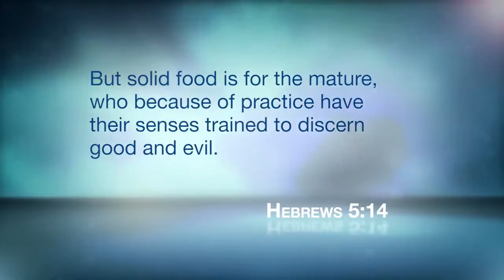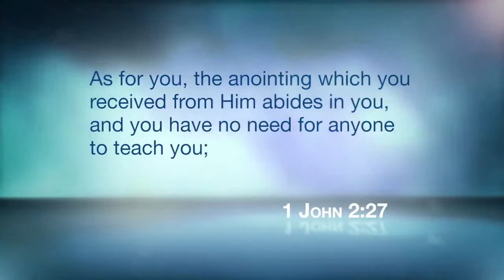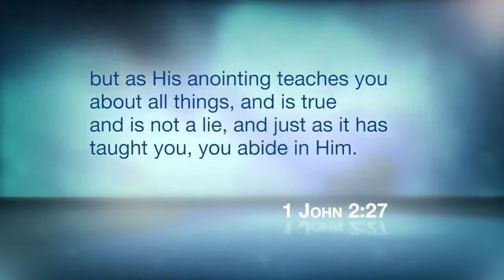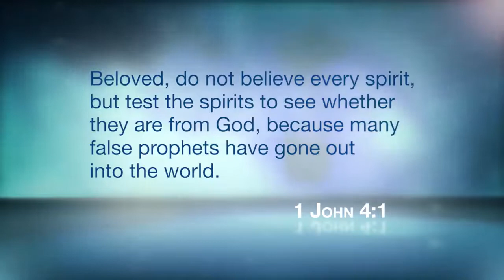Best way to Walk in the Supernatural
God is always communicating to us, but if we haven't trained our senses to hear Him, we will miss the messages He has for us.
DonateOneTime
Series: God's Supernatural Presence Season
2 Episode 4 of 4- The Anointing (Walk in the Supernatural)